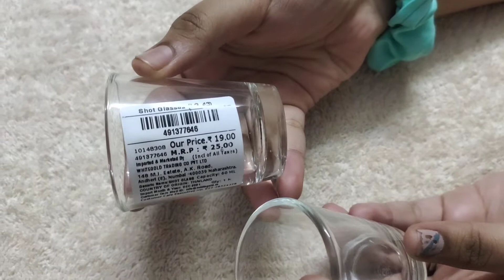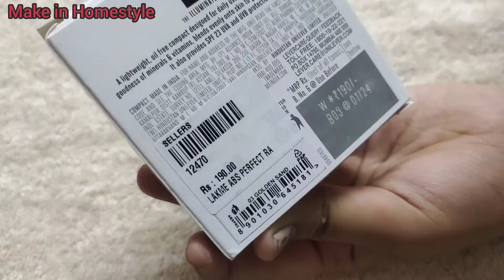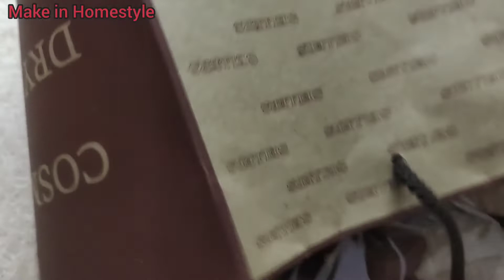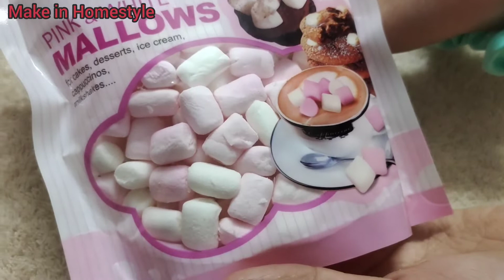Makeup Products Shopping Haul video || yummy snacks video || make in Homestyle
For more videos clicks this link

Make in homestyle

make in Homestyle

Erode Reliance Mall Vlog